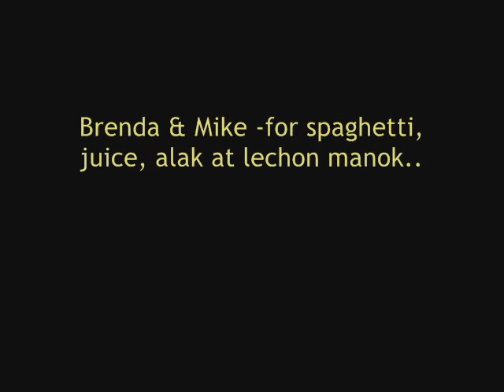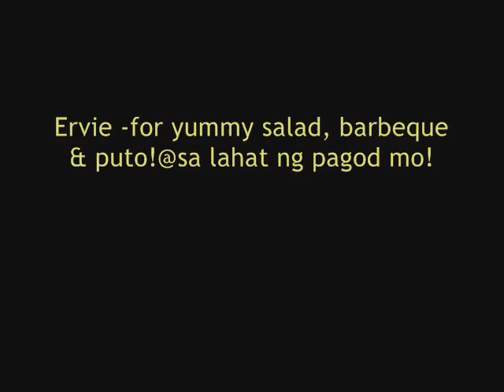MBASHS IV-6 '99, 2nd Get2geder -preachy'10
-August 21, 2010 -maraming salamat po ulit for another successful get2geder.. sa susunod sana mas madami pa tayo.. sa mga hindi nakarating salamat.. sana sa susunod try nyo ndin mg-join okay!!! we miss you guys!!! thank's for the memories!!! AJAH! -preachy 8/30/10..